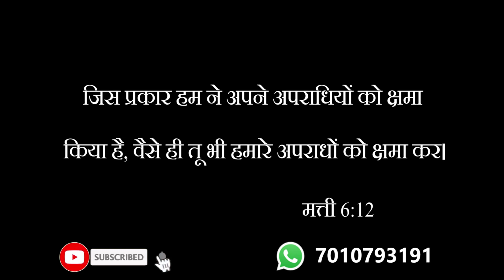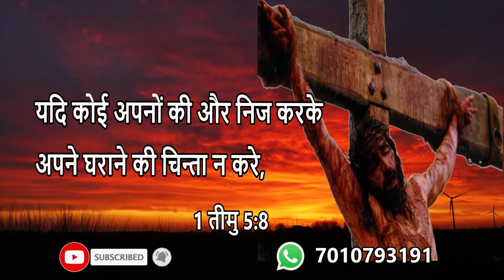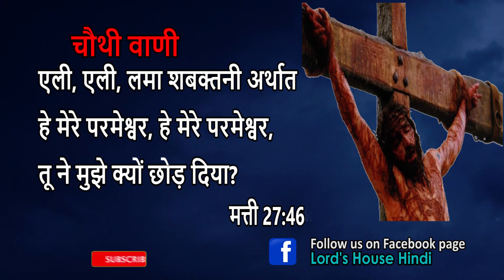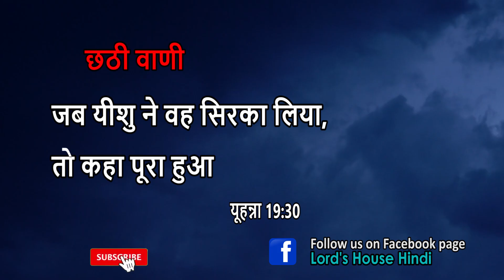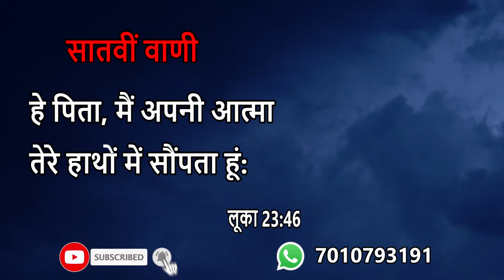Seven Words of Jesus | क्रूस पर यीशु की सात वाणी | Cross of Christ | Good Friday | Lord's House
Seven Words of Jesus | क्रूस पर यीशु  की सात वाणी | Cross of Christ | Hindi Christian Message |
Good Friday| Jesus Seven words on Cross | Crucified | Crucifixion | Gods Lamb | Prophecy Fulfillment |

This video describes about the seven last words of jesus spoke on Cross. This are crucial words for the world to learn and follow the way of jesus who lived a sacrificial life.

Good Friday is not a sad day it is a day of victory over death and redemption of sins for all mankind.

Account Name: B.SANTOSH SINGH
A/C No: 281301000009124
IFSC Code: IOBA0001585
Branch: Ecil X Roads Branch, Hyderabad.